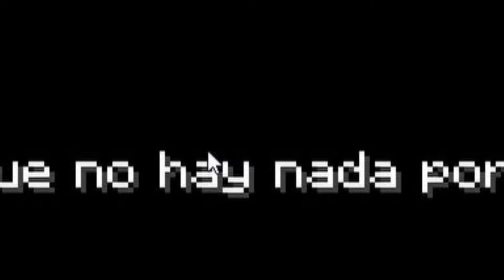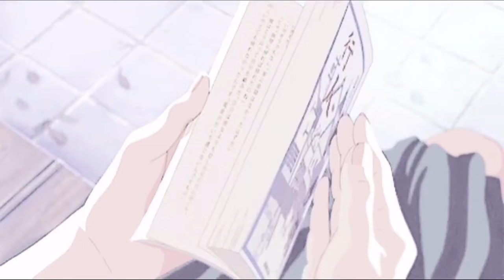jugando en mi PRIMER video de MINECRAFT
TE GUSTA EL MINECRAFT Y NO SABES QUE HACER CON TU VIDA ? I LOVE TU SIKI BABY.